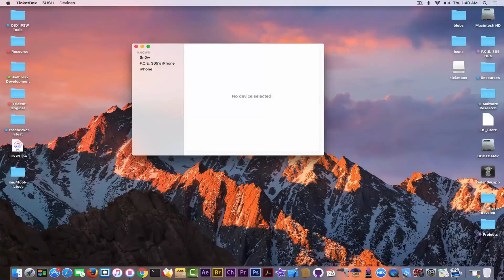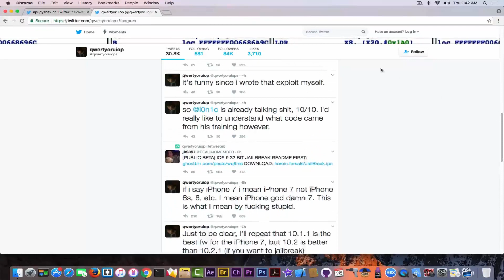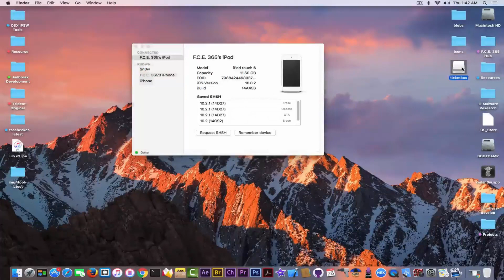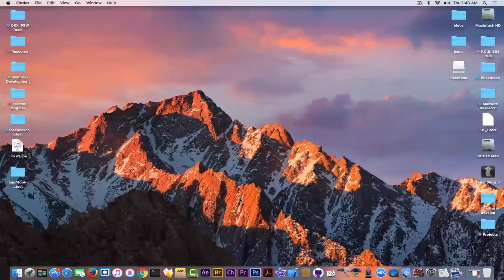iOS 10.2 / 10.2.1 Save SHSH2 Blobs with New TicketBox for Downgrades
A couple of days ago the author of TicketBox pushed a new update that enables you to save securely the SHSH2 tickets for iOS 10.2 and iOS 10.2.1 (no update needed) for any device, including now the support for iPhone 7! The SHSH2 tickets are saved with the ROSI tag which makes them valid for future downgrades.

iOS 10.2 will receive a Jailbreak! Luca Todesco has confirmed iOS 10.2 will receive the Yalu Jailbreak update (even tho not for iPhone 7).
Despite the fact that the iOS 10.2 Jailbreak won't work with iPhone 7, Todesco released a warning saying you should stay on 10.2 NOT 10.2.1 as the Kernel exploits are working on 10.2.
It is still not too late to go back to iOS 10.2 if you updated to 10.2.1 but hurry up! The signing window can be closed at any time.
If you are on iOS 10.1.1, then you are on the best firmware regardless of the device used. Don't update. Saving SHSH2 for iOS 10.1.1 is no longer possible as you can only save the tickets for the currently signed iOS version.